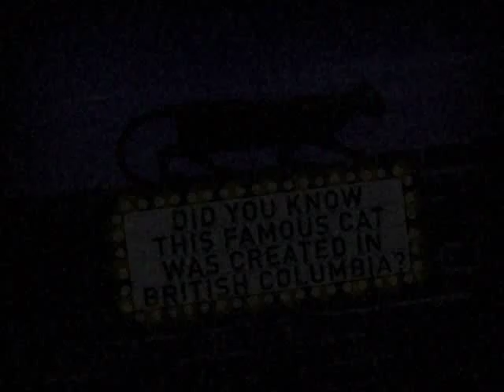Poolhall Trailer - Restricted Cougar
for more information and for film ratings for BC. If you want to use this trailer, please read our usage policy and submit an application form, found

Did you know the Restricted Cougar image is not only Canadian but from British Columbia? We are releasing the Cougar trailers! Check out this one out from the 1970's.